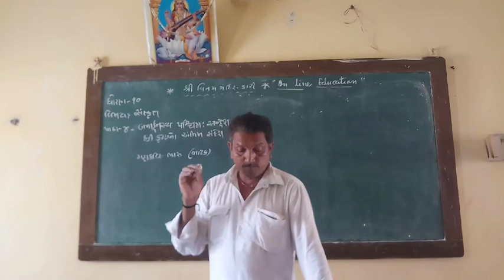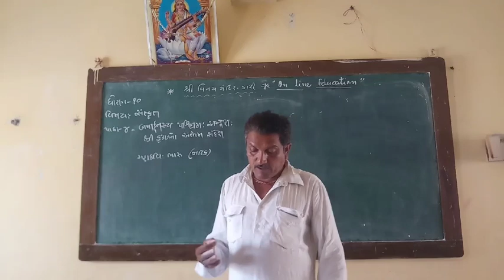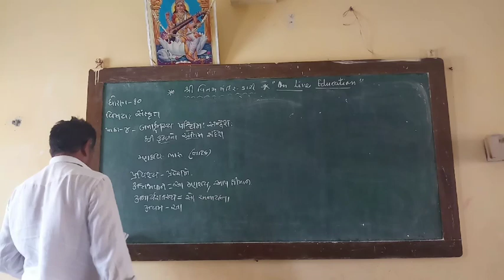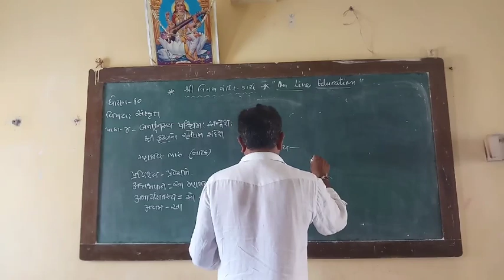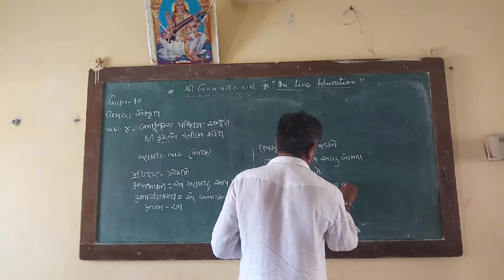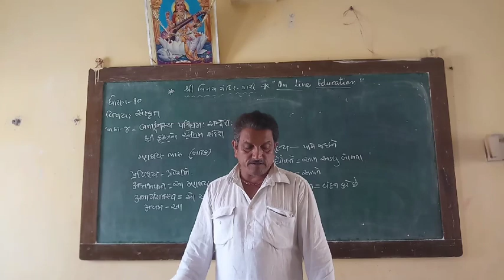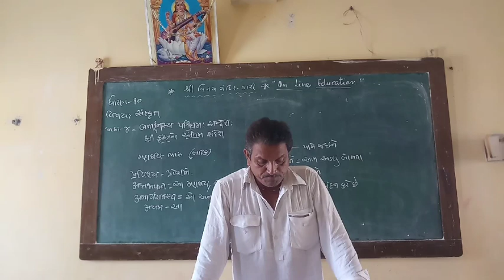D M SIR STD 10 SANSKRIT UNIT 4